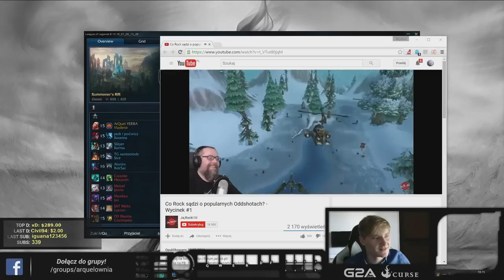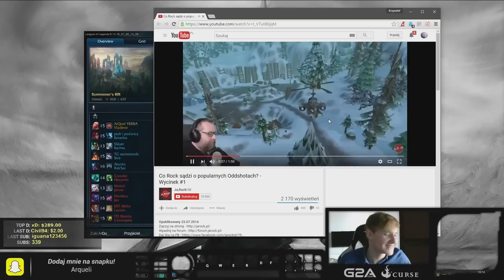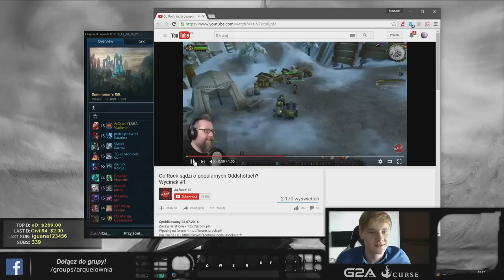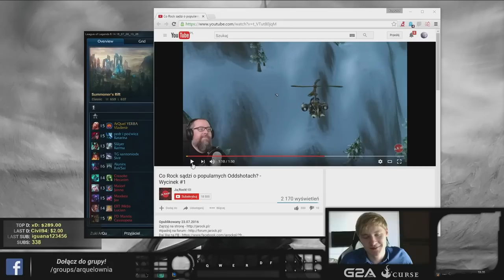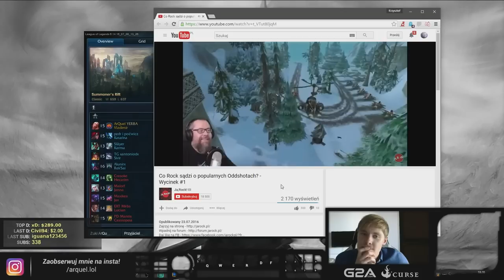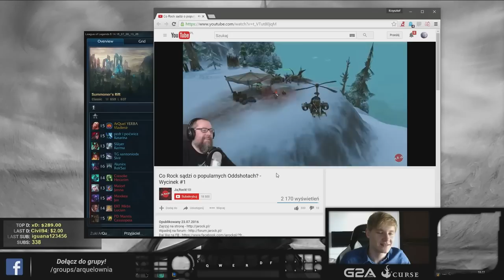Arquel ogląda komentarz Rocka [Wycinek #2]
Każdy medal ma dwie strony albo każdy kij ma dwa końce itd. Społeczności są różne i trzeba to też akceptować :)

Jak nam pomóc?

*Jeżeli chcecie wspomóc nasz kanał podsyłając nam fragmenty to napiszcie na mail wpisując w tytuł "Fragmenty LIVE - JaRock YT", najlepiej jakby był to link do filmiku na youtube (ustawiony jako niepubliczny) lub bezpośredni link do fragmentu na serwisach wspomagających wycinanie takich video.
*Jest jeszcze inny łatwiejszy sposób na wysyłanie nam fragmentów. Wystarczy, że zrobicie video na lub a my sami odnajdziemy te najlepsze. Jeżeli jednak chcesz mieć pewność, że nie przegapimy żadnego super materiału - wyślij go do nas zgodnie z powyższą instrukcja :)
*Masz ochotę/pomysł na większą współpracę, chcesz stworzyć funny moments itp?

Wszystkie osoby biorące udział w filmie zostały wymienione wśród aktorów poniżej. Wasz udział w tym kanale będzie bardzo ważny :)

*Poprzednie video było usunięte z powodu braku edycji materiału.